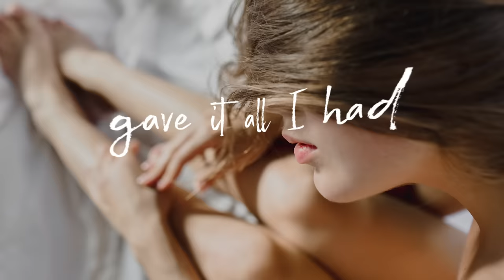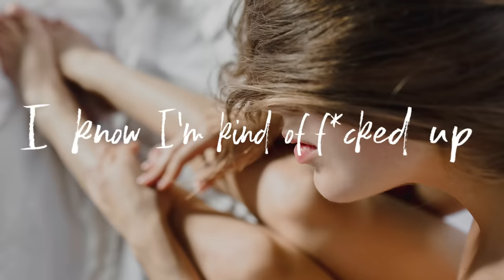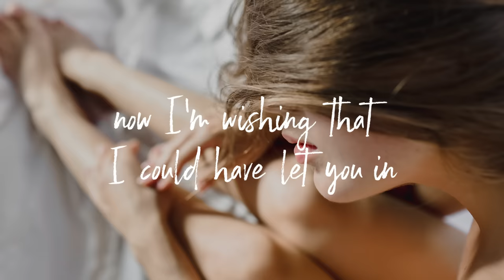Bobby Love - I Know ft. Veronica (Lyrics)